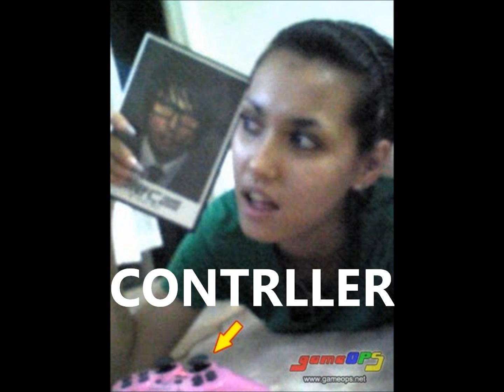Battle Music Final Fantasy 7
Battle music from Final Fantasy 7 played by us